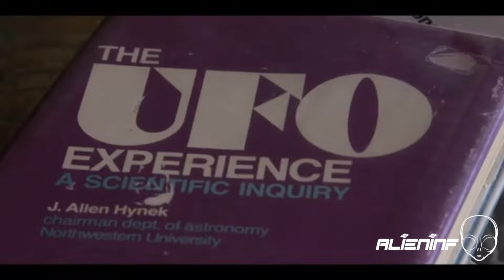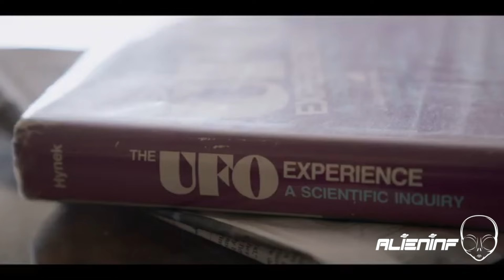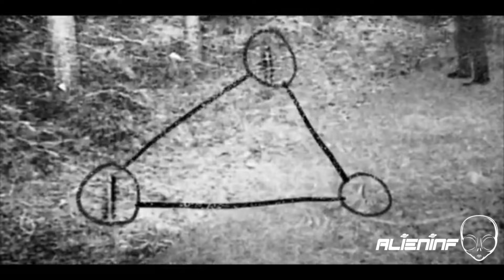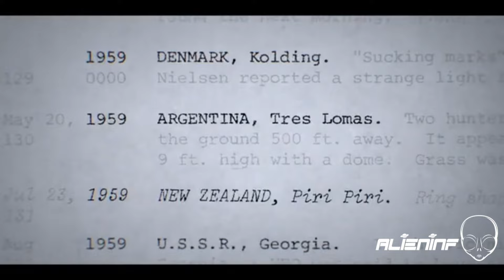Steven Spielberg Close Encounters of the Third Kind, J Allen Hynek and Jacques Valle.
This segment is from Ep3 - UFOs Investigating The Unknown - All 5 episodes available to watch for FREE on my YouTube Channel -